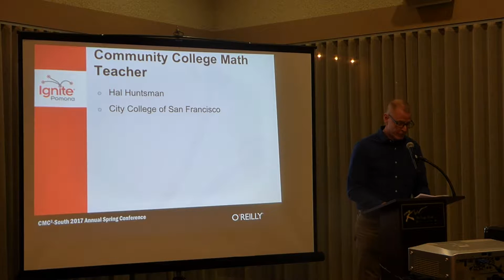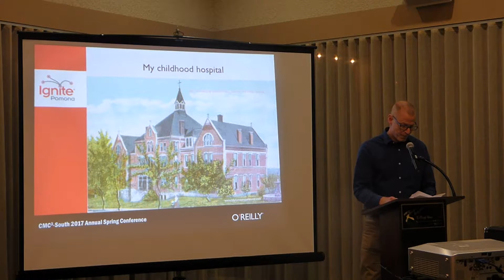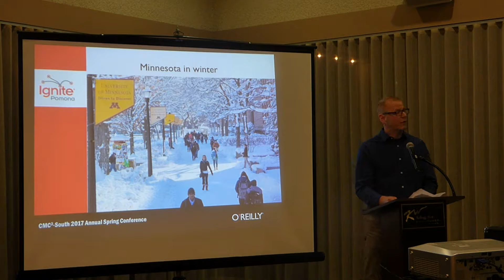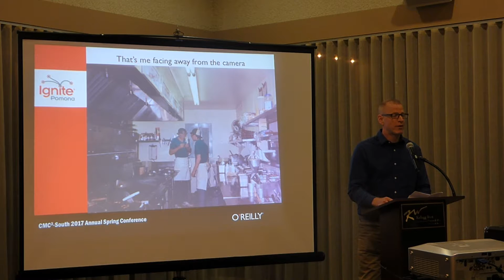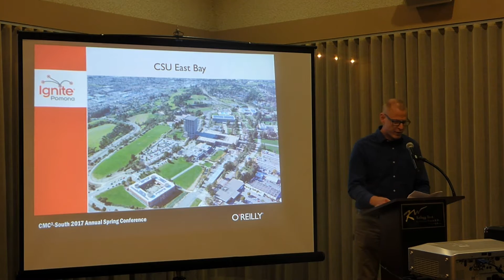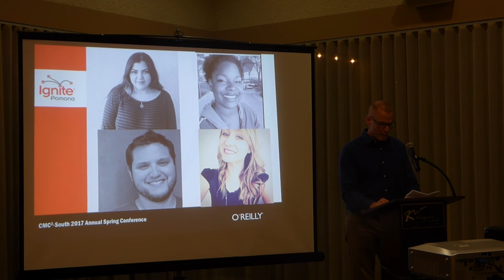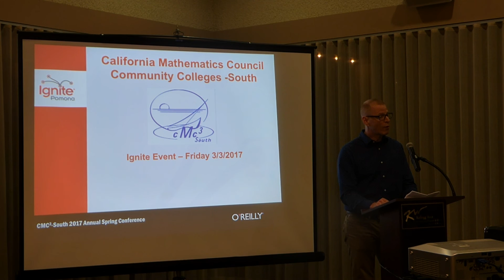CMC^3-South Ignite - Hal Huntsman, The Privilege of a California Community College Math Teacher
Hal Huntsman, The Privilege of a California Community College Math Teacher

Abstract: Becoming a tenured community college math teacher was, for me, a path of privilege. As I tell my story, notice the unearned privileges that I enjoyed and continue to benefit from. Compare my story with those of the students on the panel I'll be facilitating on Saturday at this conference.